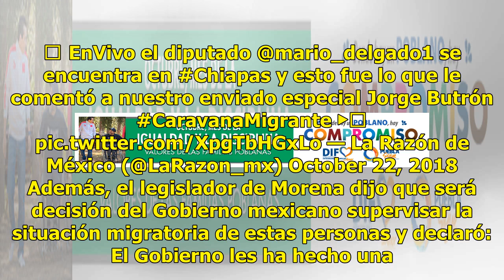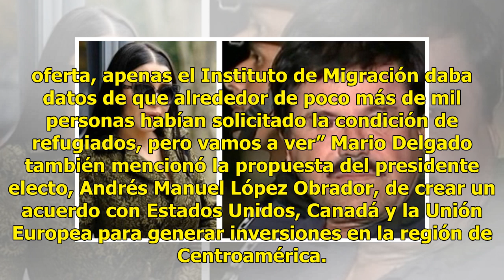Tapachula, sin recursos para enfrentar éxodo; Morena los gestiona con Hacienda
Mario Delgado Carrillo, coordinador de Movimiento Regeneración Nacional (Morena) en la Cámara de Diputados y presidente de la Junta de Coordinación Política (Jucopo), dio a conocer que se gestionarán recursos extraordinarios para el municipio de Tapachula, Chiapas, ante la Secretaría de Hacienda y C...